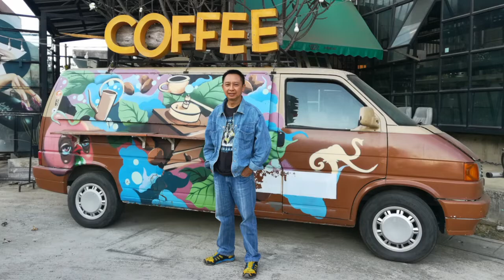กาดพุธ เมืองปาย 2 และที่เที่ยวใกล้ๆ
กาดพุธ เมืองปาย 2 กาดพุธ เมืองปาย ตลาดนัดชาวบ้าน ชาวเมือง คนราชการ และ ชนเผ่า
ส่วนนี้อยู่บนพื้นดิน
กาดพุธ - Wednesday Market
ร้านที่หน้าปก ร้านกาแฟเข้าท่า อยู่ข้าง ๆ ตลาดนี้ครับ เดินไปถ่ายรูปเล่นได้ มีหลายร้านสวยงามทั้งนั้น
Pai, in Mae Hong Son province, Thailand